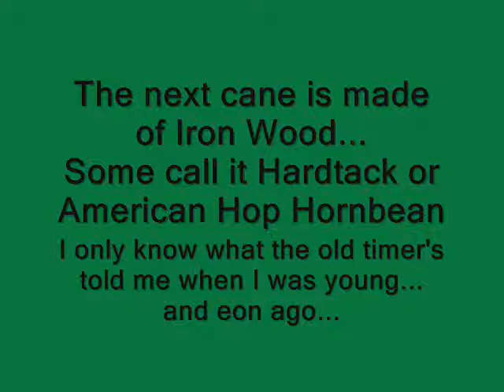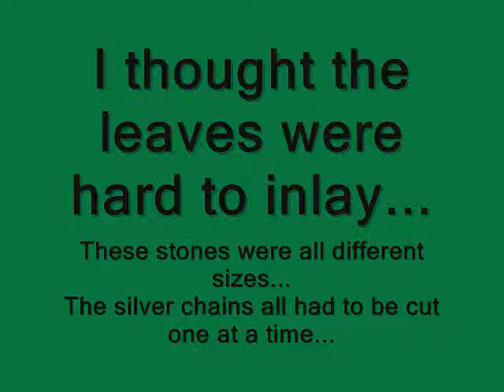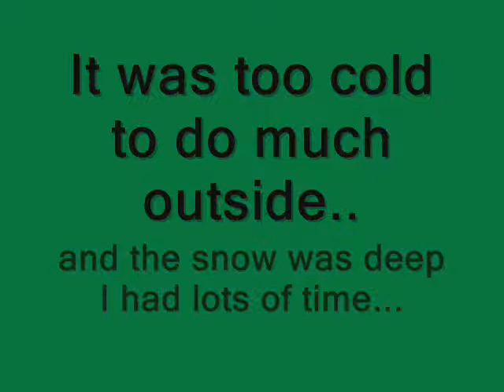Inlaid Walking Sticks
Inlaid walking sticks I made one winter.  It was a very long winter.  I enjoued making these. Both of them were dried for about three years, before carved.

Music is  Beffe, Licenze Et Amori seq. 5
Artist: Mario Bertolazzi

Album: Beffe Licenze Et Amori Del Decamerone Segreto

Genre: Classical

ALL Music in my videos is from audio swap, through YouTube at this time.